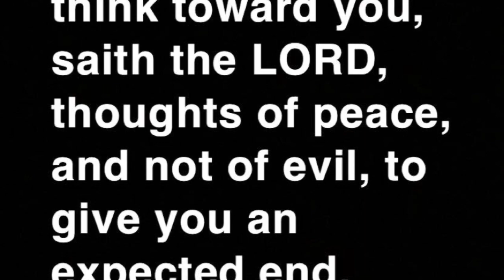Visiting Our Former High School (CAMPION COLLEGE)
Vlog of us visiting our alma mater to celebrate its 60TH anniversary! fortes Enjoy! 🤗❤️